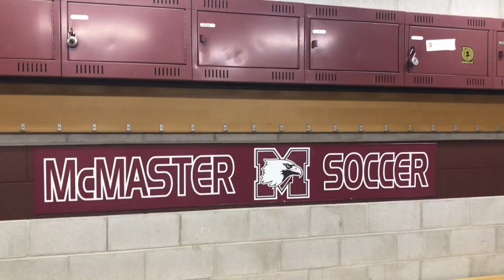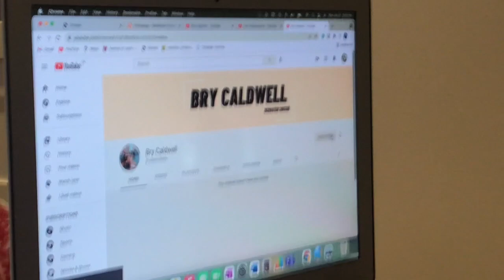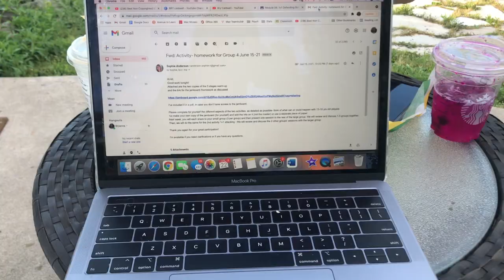Off-Season Vlog | McMaster Soccer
I hope you enjoy this video of 3 days in my life during off-season, at McMaster University. I'm thrilled that I have the oppourtunity to share these experience's with you.